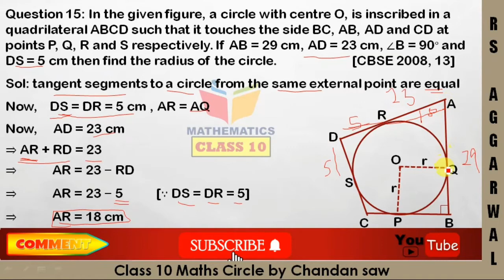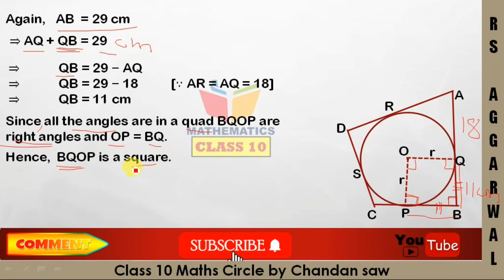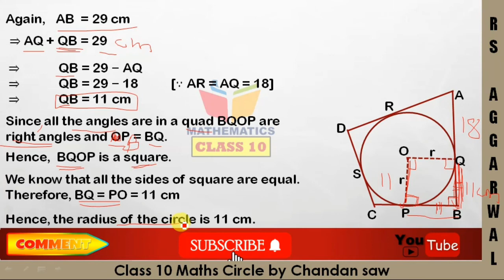Class 10 Maths CIRCLE Exercise 8A Question 15 Solution RS Aggarwal Chapter 8 CIRCLE by Chandan saw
Question 15: In the given figure, a circle with centre O, is inscribed in a quadrilateral ABCD such that it touches the side BC, AB, AD and CD at points P, Q, R and S respectively. If AB = 29 cm, AD = 23 cm, ∠B = 90∘ and DS = 5 cm then find the radius of the circle.

Class 10 exercise 8A rs aggarwal solution | Circle class 10 rs aggarwal solution | Circle Exercise 8A class 10 rs aggarwal solution | Circle Class 10 | Circle BY Chandan saw | CBSE BOARD | LATEST EDITION OF RS AGGARWAL | Class 10 Maths By Chandan Saw

Hi ...

About this video :
CIRCLE Exercise 8A Question number 15 complete solution DISCUSS kiya gaya h is video me TO Ummeed h ye video bhaut HELPFUL hoga aap sab ke liye.
KEY POINTS
1. class 10 maths rs aggarwal
2. circle by chandan saw
3. circle exercise 8a question numbers 15 solution
4. rs aggarwal 8 chapter circle solution
5. class 10 maths circle by chandan saw
6. question number 15 exercise 8a circle class 10 rs aggarwal book solution
7. In the given figure, a circle with centre O, is inscribed in a quadrilateral ABCD such that it touches the side BC, AB, AD and CD at points P, Q, R and S respectively. If AB = 29 cm, AD = 23 cm, ∠B = 90∘ and DS = 5 cm then find the radius of the circle.
8. circle exercise A solution
9. important question from circle 10th class cbse exam
10. important question from circle